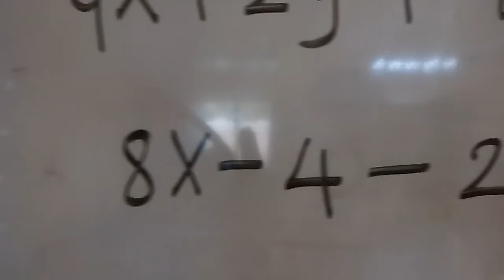macalin Ismaaciil(xisaab)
layli